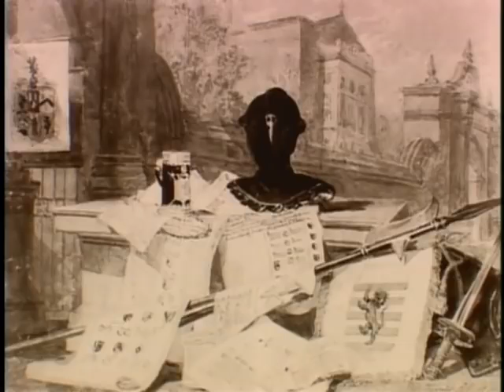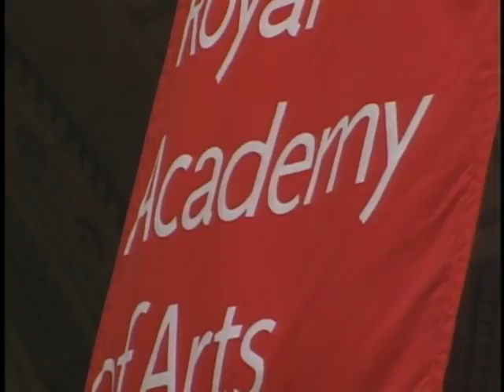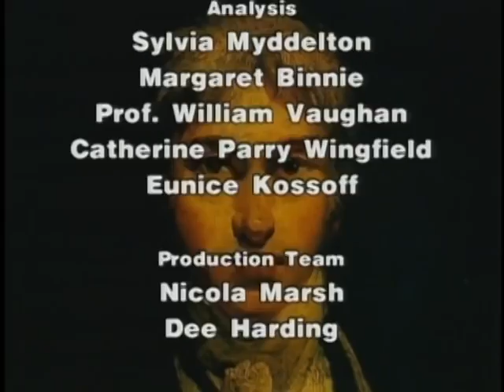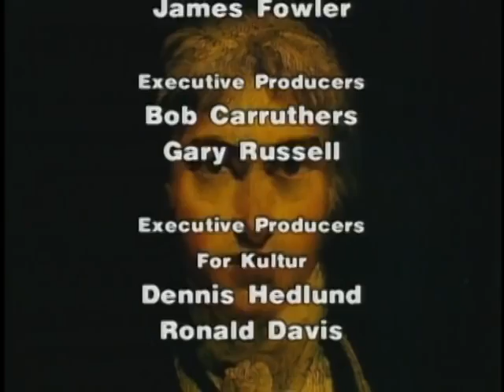Joseph Mallord William Turner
(Be Inspired, Be Creative)